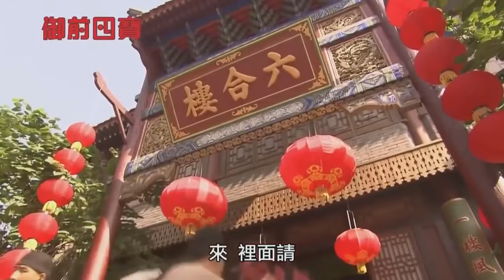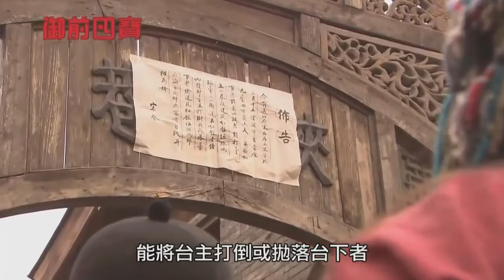NGỰ TIỀN TỨ BẢO - Tập 19 (Lồng Tiếng) | Phim Bộ Cổ Trang Trung Quốc Hay Nhất | TRIỆU VĂN TRÁC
❖Tên phim: NGỰ TIỀN TỨ BẢO (44 Tập)
❖Diễn viên: Triệu Văn Trác, Lưu Nghi Vĩ, Lô Tinh Vũ, Hác Bá kiệt,...